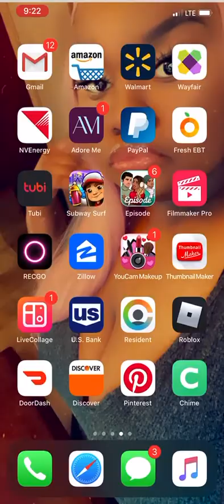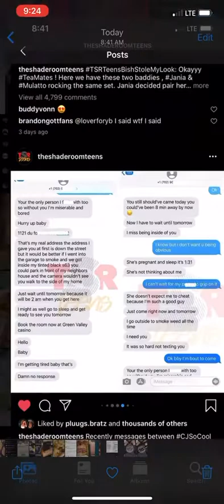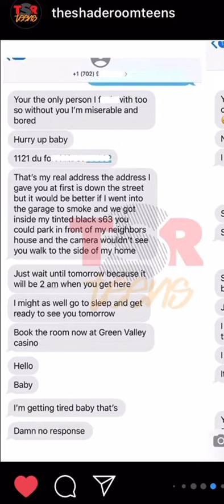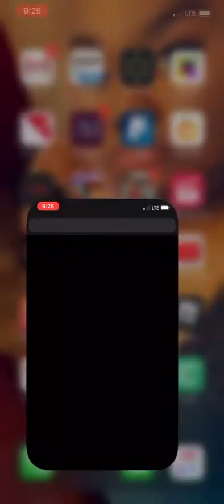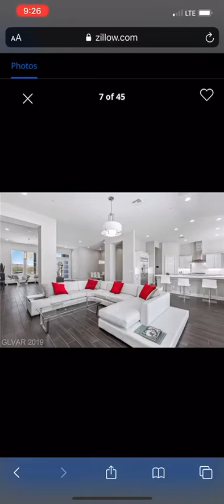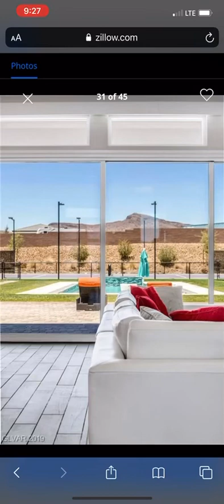Proof That CJ So Cool Is Lying...